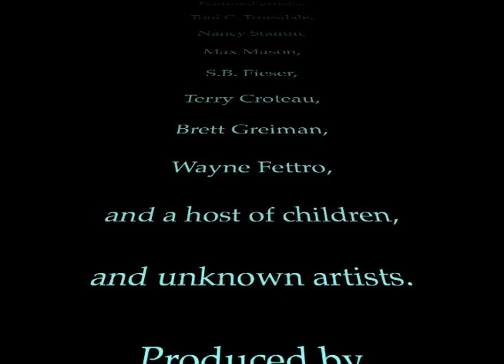The murals of Harrisburg, Pennsylvania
The murals of Harrisburg, Pennsylvania by photojournalist, Michael Fernandez.